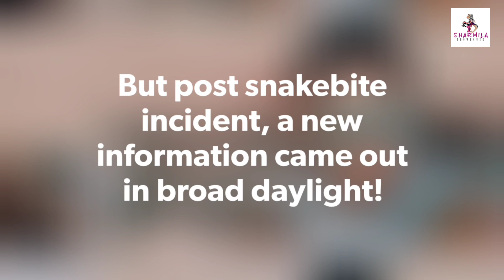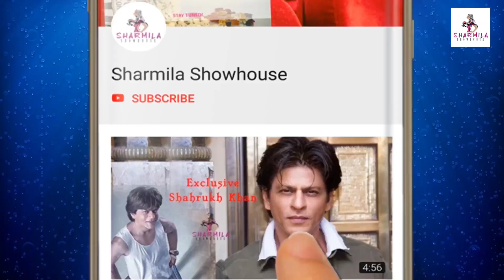সর্পকাণ্ডের পর প্রকাশ্যে এল সলমনের এই গোপন তথ্য!এতদিন জানতে দেননি | Salman Khan | Bollywood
সর্পকাণ্ডের পর প্রকাশ্যে এল সলমনের এই গোপন তথ্য! এতদিন জানতে দেননি